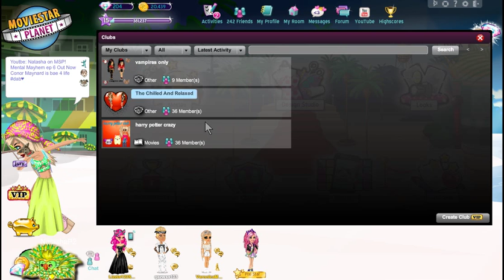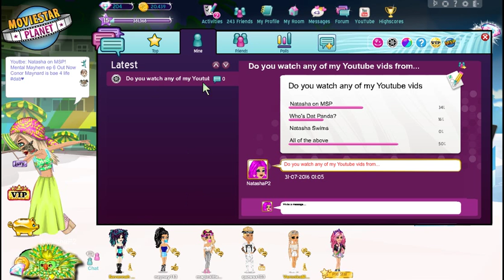Tutorial, Free Vip? VIP Games! And Stuff